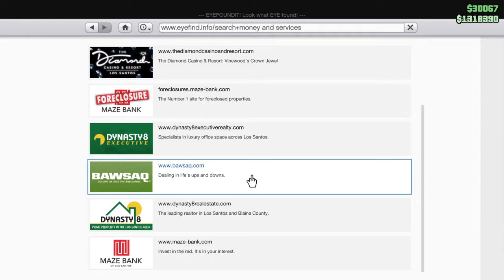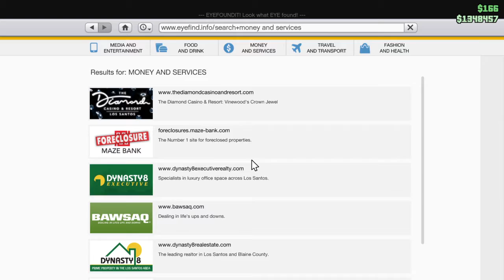Grand Theft Auto V ATM